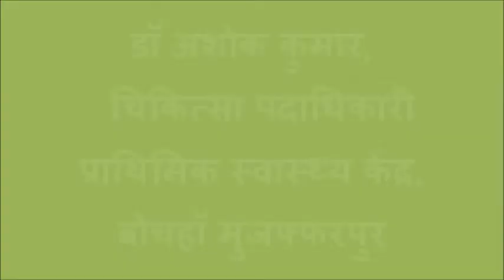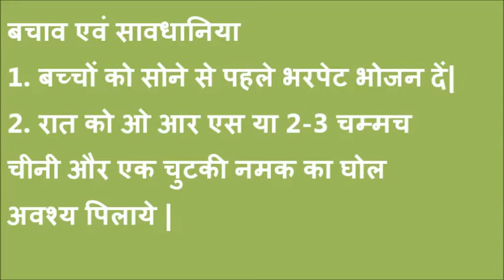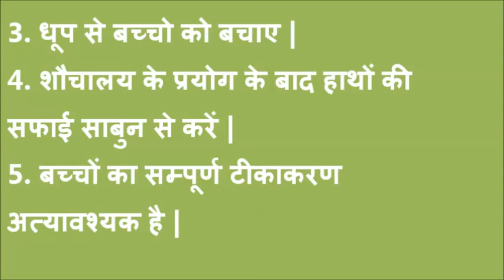How to Avoid brain fever